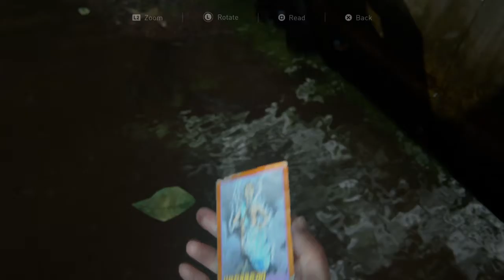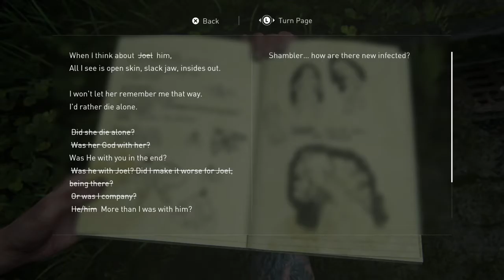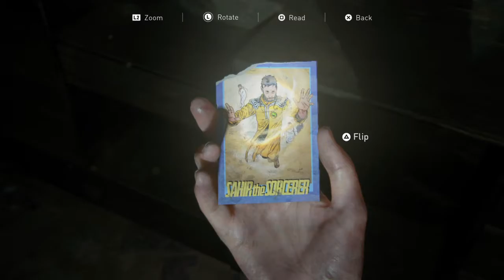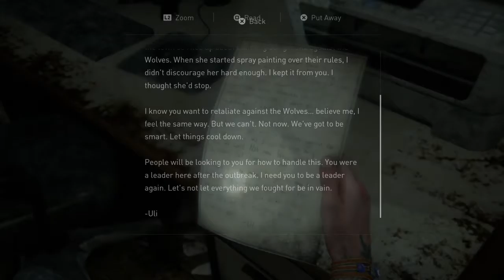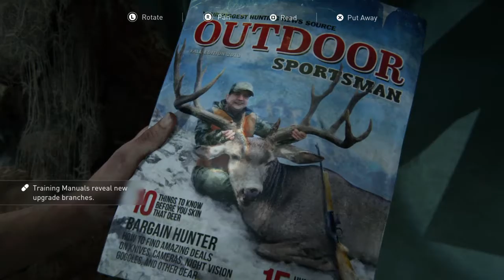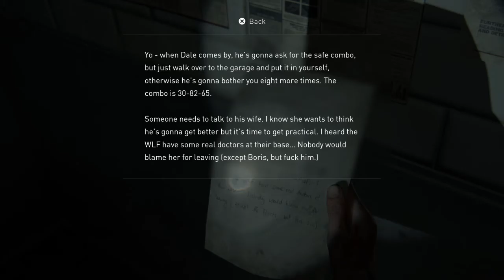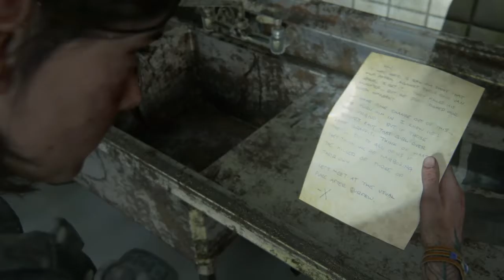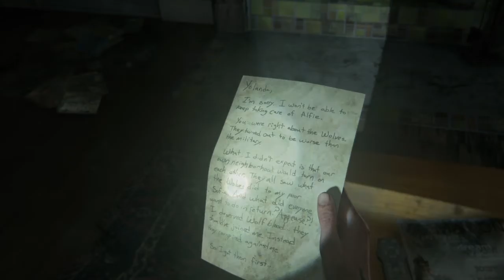The Last of Us™ Part II chapter 16: Seattle Day 2: Hillcrest (1)